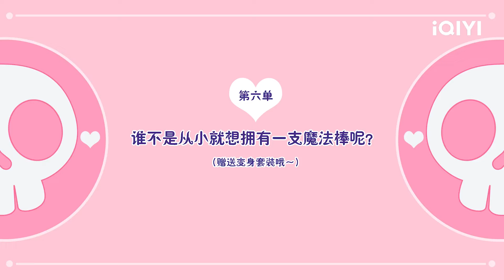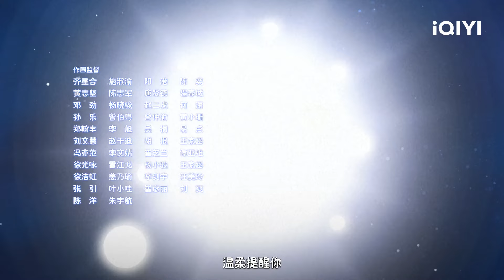万能恋爱杂货店 | EP6：谁不是从小就想拥有一支魔法棒呢 | 爱奇艺动漫站【加入会员专享最新集】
【简介】
恋爱版“哆啦A梦”即将来袭！魔女店长阿蔬用各种奇幻的恋爱道具帮人类解决爱情难题，却被冷面治安官十夜调查追逐。这里不光有紧张刺激的“猫鼠游戏”、天马行空的想象力、时尚有趣的美术设计，更有火辣有趣的恋爱话题！万能恋爱杂货店，恭候你的到来~